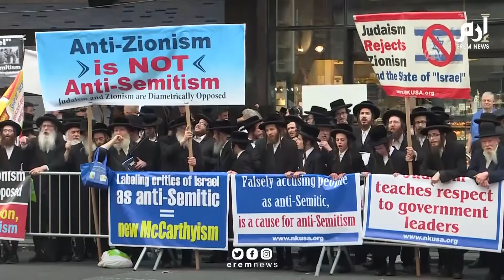مظاهرة مؤيدة للنائبة المسلمة في الكونغرس الأمريكي إلهان عمر التي تواجه اتهامات بـ "معاداة السامية"